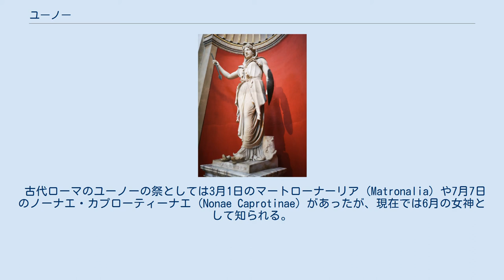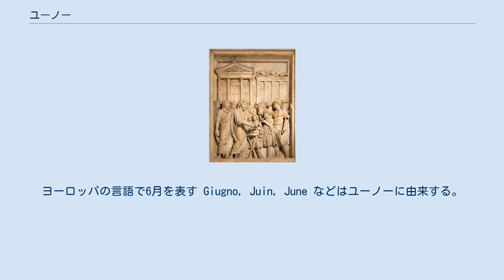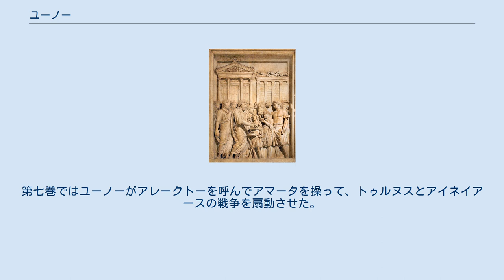ユーノー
ユーノー（ラテン語: Juno、古典綴：IV́NÓ）は、ローマ神話で女性の結婚生活を守護する女神で、主に結婚、出産を司る。
また、女性の守護神であるため月とも関係がある。
主神ユーピテルの妻であり、ローマ最大の女神である。
神権を象徴する美しい冠をかぶった荘厳な姿で描かれ、孔雀がその聖鳥。
女性的気質の神格化である。
ギリシア神話のヘーラーと同一視される。
 英語ではジューノウ (Juno) 、フランス語ではジュノン (Junon) 。
日本語ではユノ、ユノー、ジュノーなどともカナ表記する。
 ユーピテル、ミネルウァと共に3柱1組でカピトーリウムの丘の神殿で崇拝されている。
 古代ローマのユーノーの祭としては3月1日のマートローナーリア (Matronalia) や7月7日のノーナエ・カプローティーナエ (Nonae Caprotinae) があったが、現在では6月の女神として知られる。
ヨーロッパの言語で6月を表す Giugno, Juin, June などはユーノーに由来する。
また、「6月の花嫁（ジューン・ブライド）」は、6月に結婚することで花嫁にユーノーの加護を期待する風習である。
 サートゥルヌスの娘で、ユーピテルとの間にウゥルカーヌスとユウェンタースを産んだ。
花の女神フローラからもらった魔法の花に触れて妊娠し戦いの神マールスを単独で産んだ。
 ウェルギリウスによる叙事詩『アエネーイス』（Aeneid）ではトロイア人を憎み、ウェヌスの息子アイネイアースのローマ建国を阻むため、アネモイ（風神）の主であるアイオロスに頼んでアイネイアースの船隊を沈没させようとした。
その返礼に自らの配下のニンフで最も美しいデーイオペーアをアイオロスに与えると言った。
第七巻ではユーノーがアレークトーを呼んでアマータを操って、トゥルヌスとアイネイアースの戦争を扇動させた。
二人の開戦前にはユーノーが、ラティーヌス王の代わりに、戦いを始める際に開けることになっているヤーヌスの神殿の門を開け放った。
 ユーノーは様々な添え名と側面を持ち、崇拝されている。